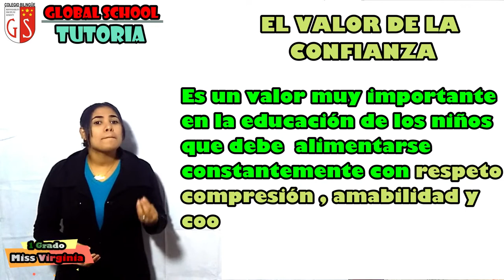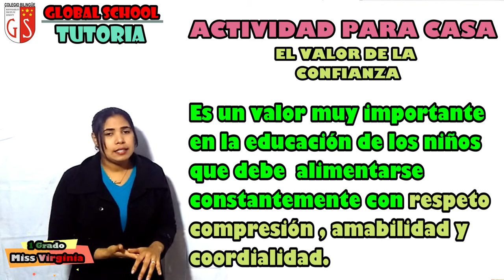30 07 2020 1er Grado C3